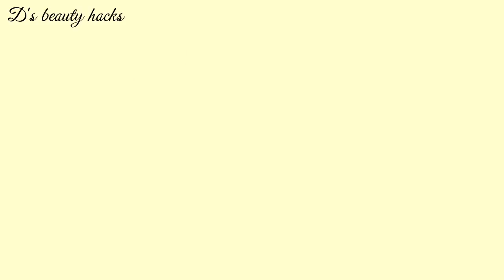Easy Party Hairstyle for long hair 2017